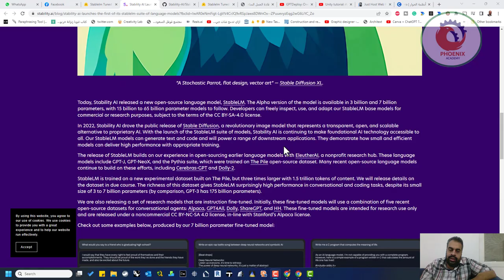نموذج ذكاء اصطناعي جديد مفتوح المصدر من شركة StabilityAi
نشرك للمقطع هو اكبر دعم ممكن تقدمه لي ...

❤️ روابط التواصل
✅ انستجرام